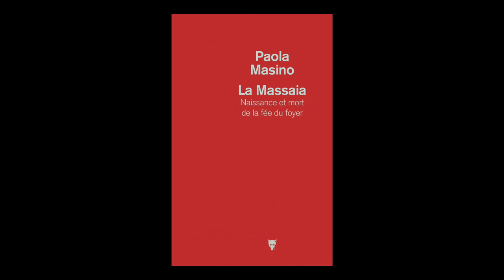Marie Leroy présente Paola Masino - La Massaia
Marie Leroy  présente l'ouvrage "La Massaia : naissance et mort de la fée du foyer" de Paola Masino  aux éditions de La Martinière. Rentrée littéraire automne 2018.